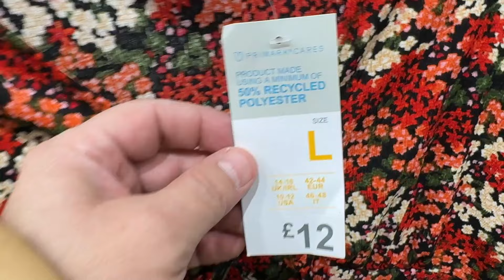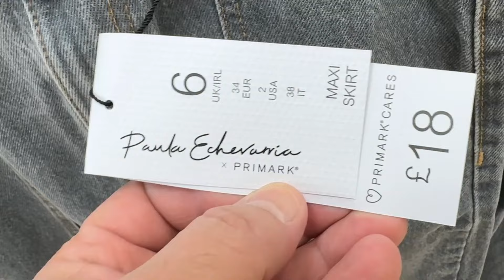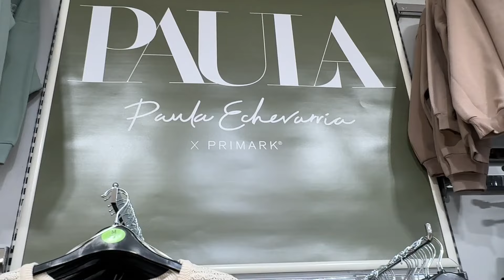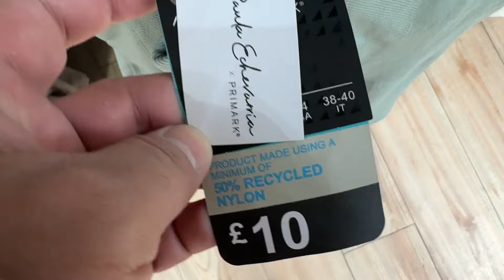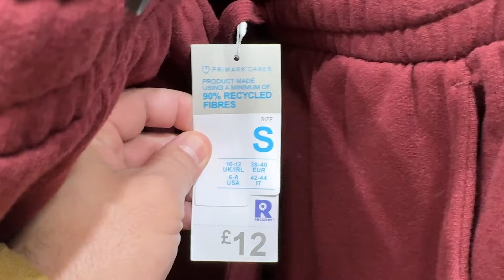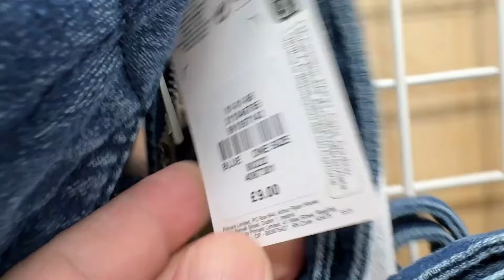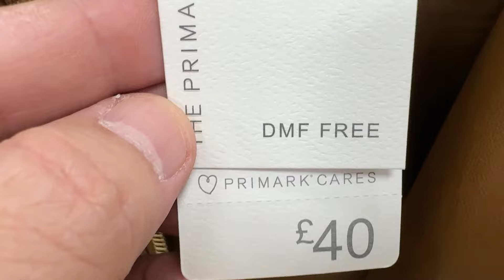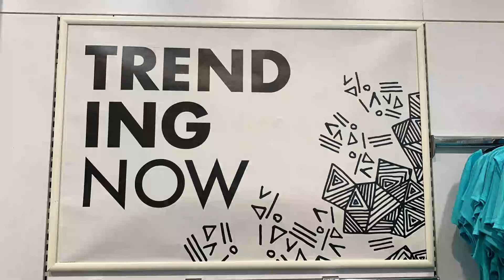Primark New Fashion ~ March 2024